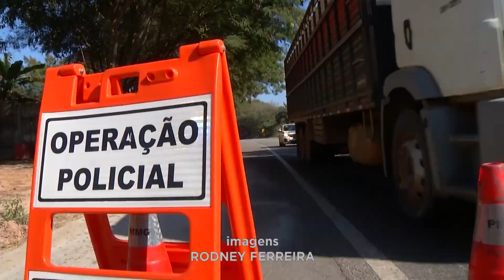"Corpus Christi": Polícia Militar rodoviária em trechos de rodovias que cortam o vale do Aço